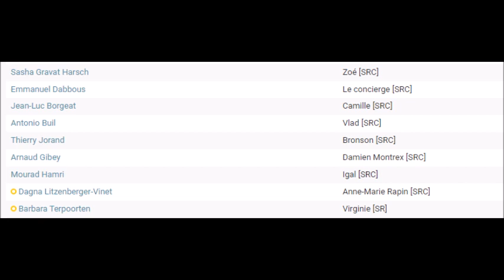12 Coups de midi qui est Mourad qui a éliminé Laurent le prof de philo en duel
Lien site de tee shirt